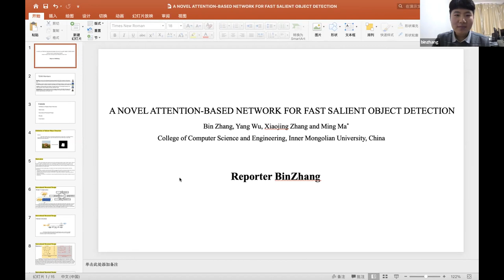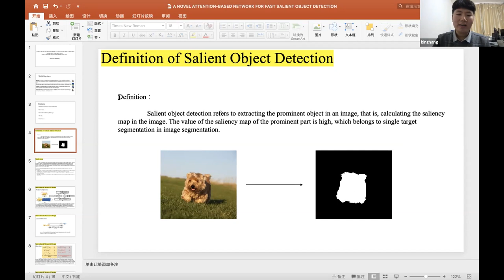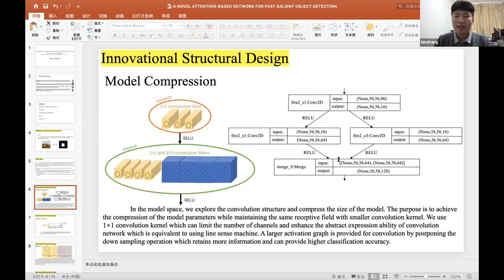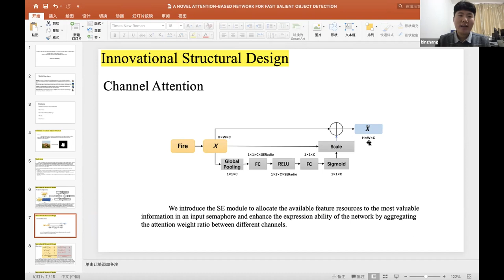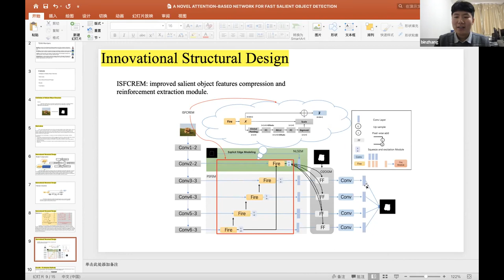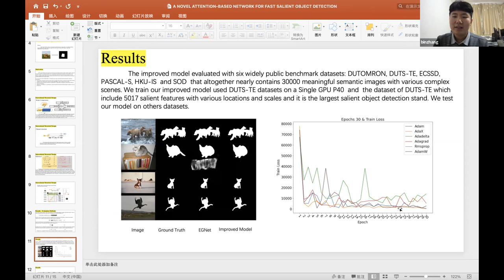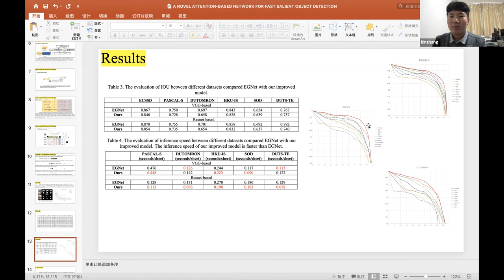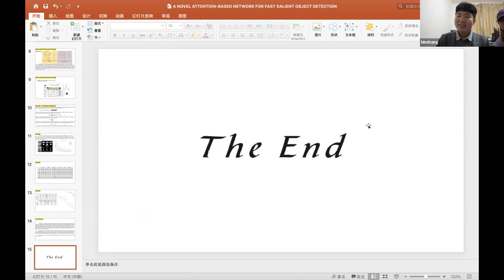A Novel Attention-Based Network for Fast Salient Object Detection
Authors

Bin Zhang, Yang Wu, Xiaojing Zhang and Ming Ma, Inner Mongolian University, China

Abstract

In the current salient object detection network, the most popular method is using U-shape structure. However, the massive number of parameters leads to more consumption of computing and storage resources which are not feasible to deploy on the limited memory device. Some others shallow layer network will not maintain the same accuracy compared with U-shape structure and the deep network structure with more parameters will not converge to a global minimum loss with great speed. To overcome all of these disadvantages, we propose a new deep convolution network architecture with three contributions: (1) using smaller convolution neural networks (CNNs) to compress the model in our improved salient object features compression and reinforcement extraction module (ISFCREM) to reduce parameters of the model. (2) introducing channel attention mechanism to weigh different channels for improving the ability of feature representation. (3) applying a new optimizer to accumulate the long-term gradient information during training to adaptively tune the learning rate. The results demonstrate that the proposed method can compress the model to 1/3 of the original size nearly without losing the accuracy and converging faster and more smoothly on six widely used datasets of salient object detection compared with the others models. Our code is published in

Salient Object Detection, Optimization Strategy, Deep Learning, Model Compression, Vision Attention.